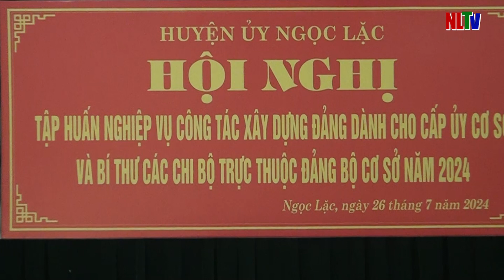TẬP HUẤN NGHIỆP VỤ CÔNG TÁC XÂY DỰNG ĐẢNG DÀNH CHO CẤP ỦY CƠ SỞ VÀ BÍ THƯ CÁC CHI BỘ TRỰC THUỘC ĐẢNG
Tập huấn nghiệp vụ công tác xây dựng Đảng dành cho cấp ủy cơ sở và Bí thư các Chi bộ trực thuộc Đảng bộ cơ sở tại cụm 3.